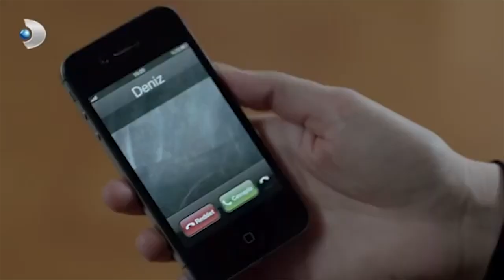Narin'den Yıllar Sonra Gelen Açıklama! - Merhamet Özel Klip